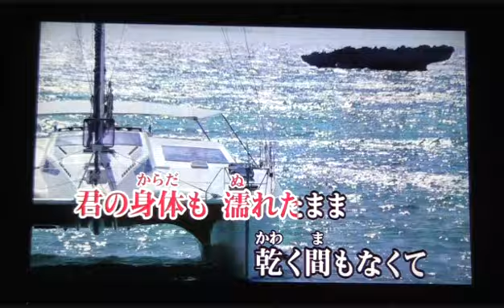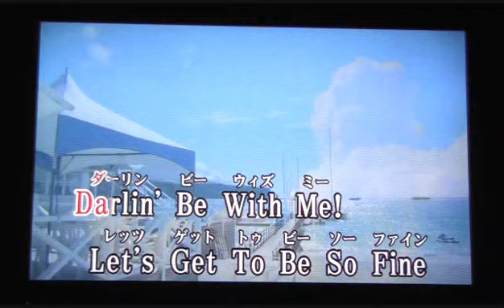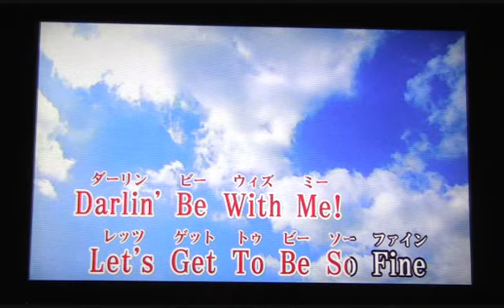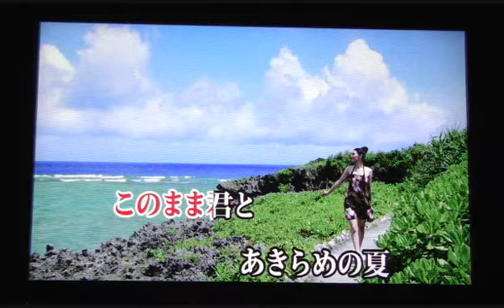夏をあきらめて （サザンオールスターズ） by tetsuro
桑田佳祐さんの作詞・作曲で、サザンオールスターズの 1982年のヒット曲です。　同年、研ナオコさんのカバー曲がレコード大賞を受賞していますね。 　毎日、暑いですね。　１ヶ月振りのカラオケ、夏らしいこの１曲を選びました。